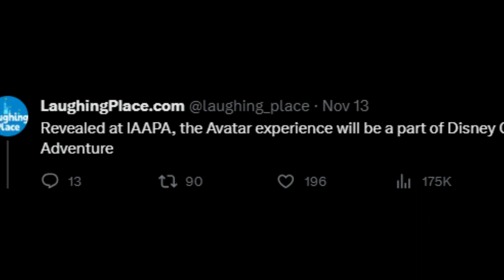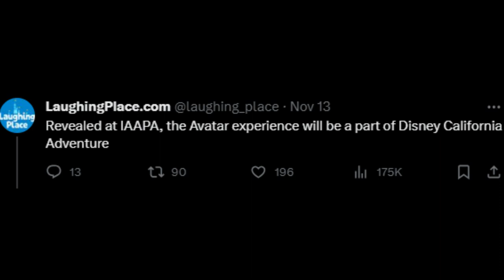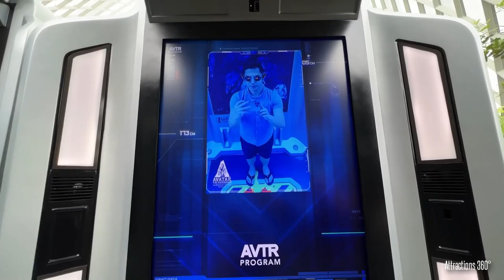Could The Avatar Experience Come To Disney California Adventure Park? | Disneyland Resort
An imagineer may have accidently revealed the location of the the upcoming avatar experience coming to the disneylandresort , let's speculate!